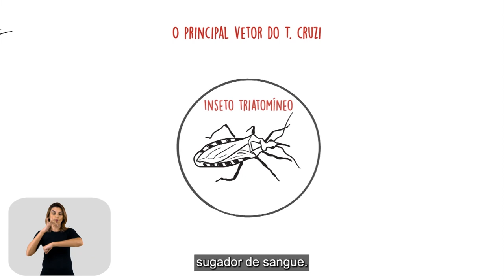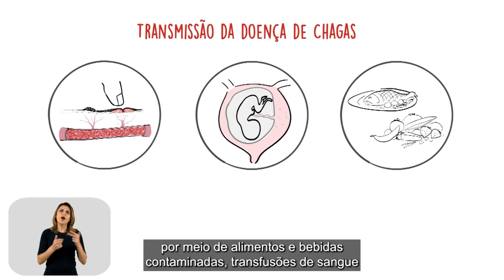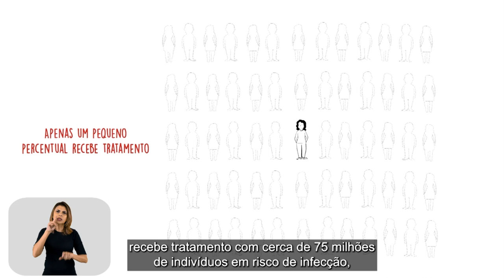Doença de Chagas Informações gerais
Apresentar as principais informações sobre a doença de Chagas, como por exemplo: o que causa a doença, transmissão, fases da doença, sintomas e alguns números relativos a pessoas acometidas ou em situação de vulnerabilidade para doença de Chagas.